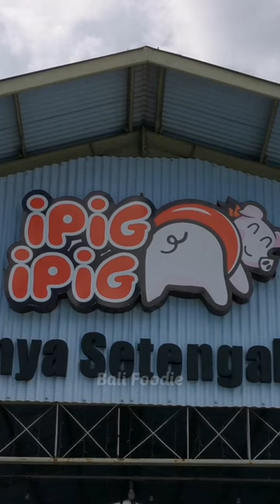DI SINI PUSATNYA PERBABIAN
IPIG IPIG SURAKARTA
Alamat : Jl. Ir. Juanda No.157, Jagalan, Kec. Jebres, Kota Surakarta, Jawa Tengah 57121
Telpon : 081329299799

Jam 09.00 Wib - 22.00 Wib

Harga :
Mulai dari 5k